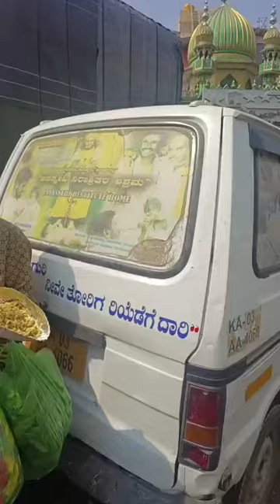5000 ಸಾವಿರ ಜನಕ್ಕೆ ಅನ್ನ ದಾಸೋಹ ❤️🙏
5000 ಸಾವಿರ ಜನಕ್ಕೆ ಅನ್ನ ದಾಸೋಹ ❤️🙏